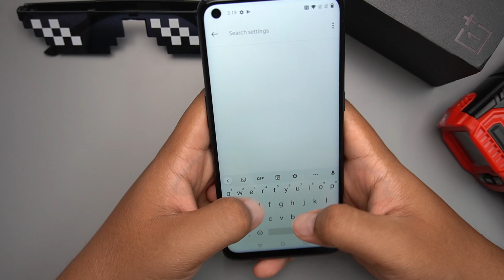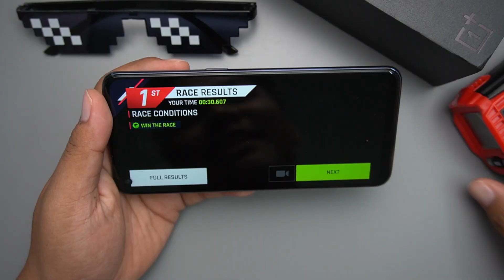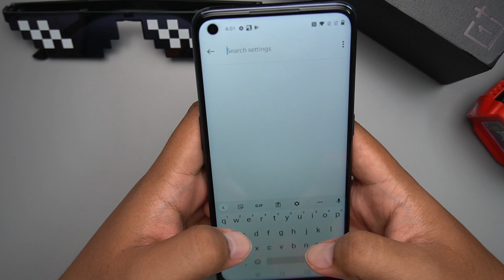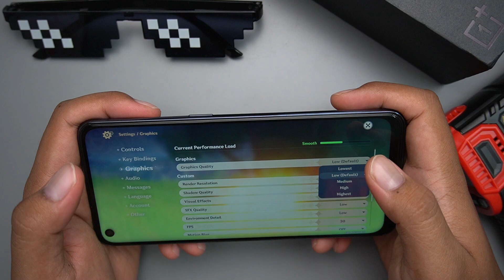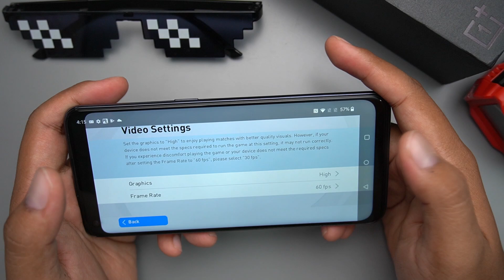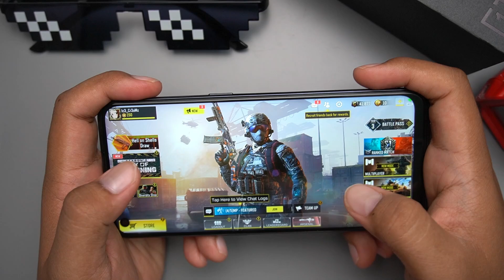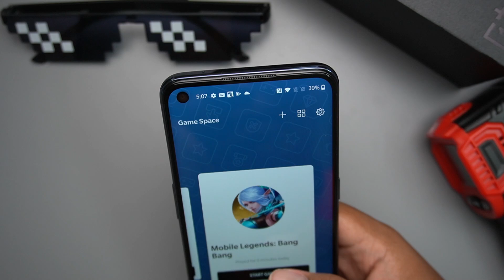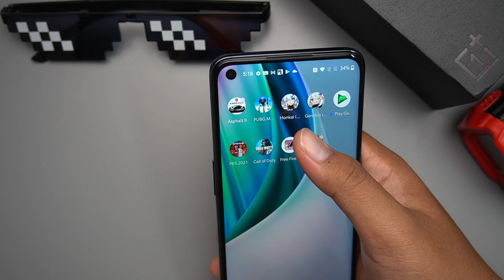GAMING | ONEPLUS NORD N10 Setanding Snapdragon 7++ Atau Biasa Biasa Je?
Snapdragon 690 merupakan sebuah Chipset baru dari Snapdragon yang mana memperkenalkan 5G.Adakah Chipset kelas pertengahan ini mampu layan game yang popular?Jom kita Gaming

KEY:
OnePlus Nord N10, Midrange Tapi Feel Macam Flagship
OnePlus Nord N10 5G Review - Why? | The Tech Chap
OnePlus Nord N10 5G review